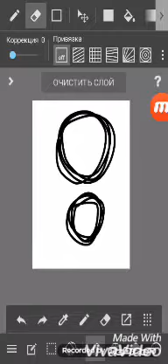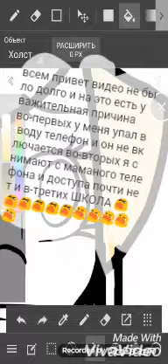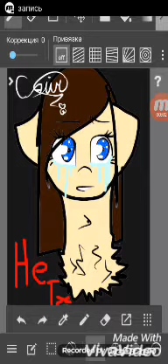Рисую свою ОС в слезах по тому что уронила телефон на пол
Надеюсь эта проблема не помешает снимать для вас видео но выходить они будут очень редко такшто надеюсь вы поймёте и простите